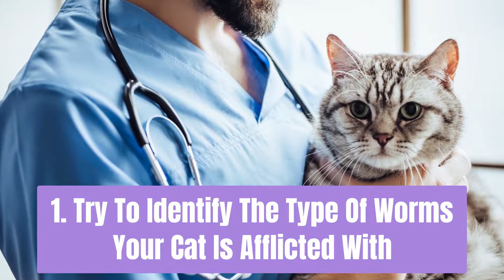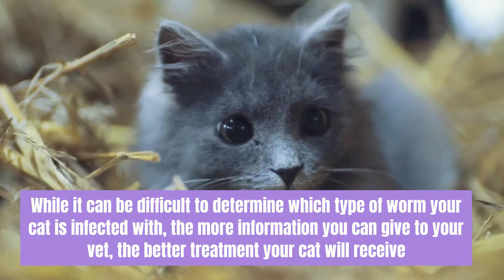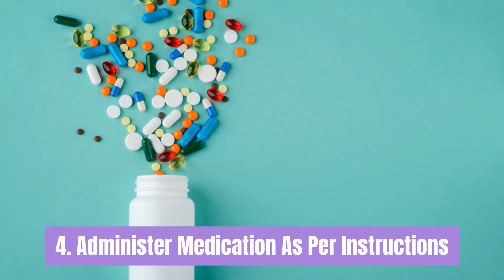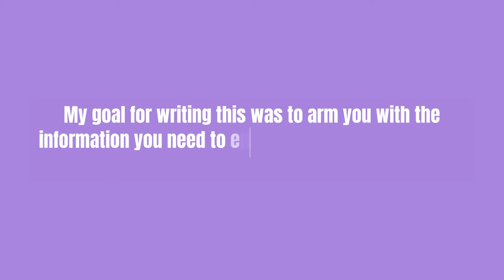How to Get Rid of Worms in Cats - Meowkai